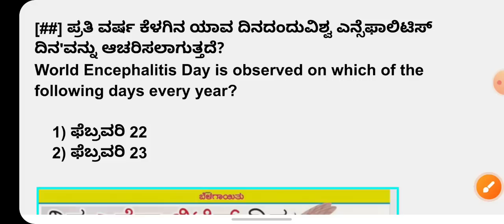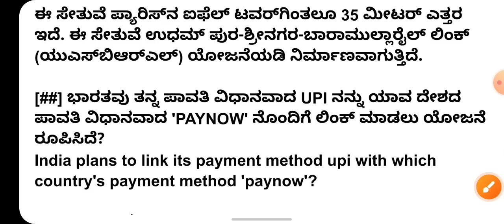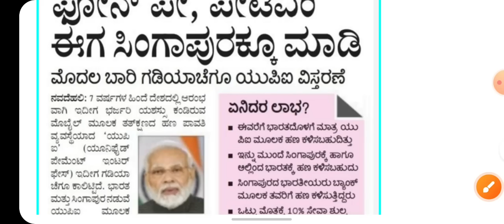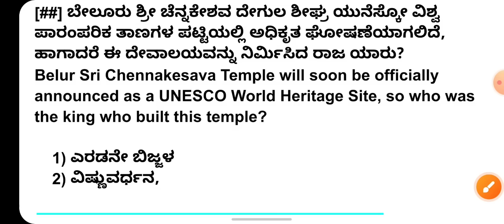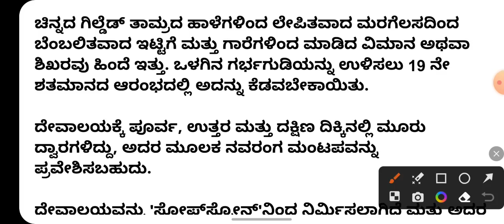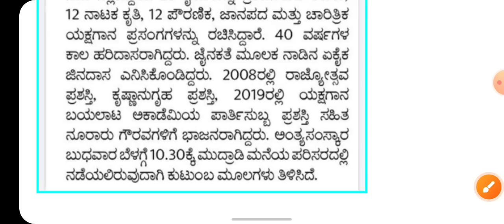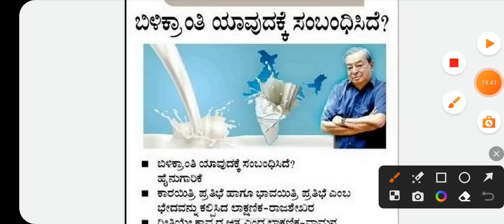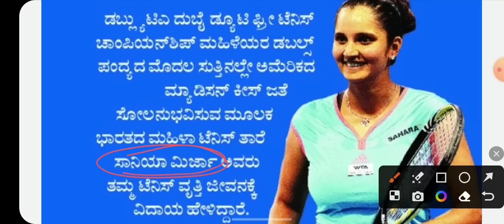22 February 2023 current affairs in Kannada/ Feb 22 2023 current affairs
22 February 2023 current affairs in Kannada/ Feb 22 2023 current affairs